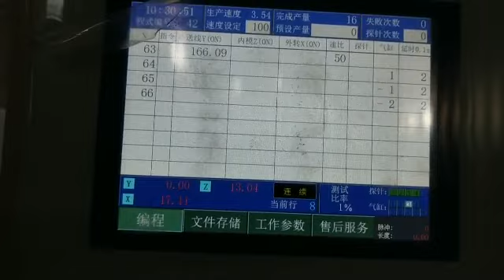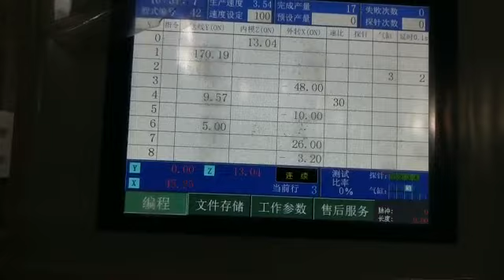2D CNC Wire Bending Machine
FDY Electro-Mechanical Equipment Co., Ltd
Workshop:  KunZhou Industrial Park,BeiJiao, ShunDe, FoShan city, GuangDong Province, China
Skype: helenpeichinaoffice
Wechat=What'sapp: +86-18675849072